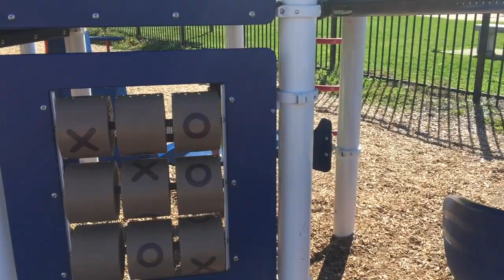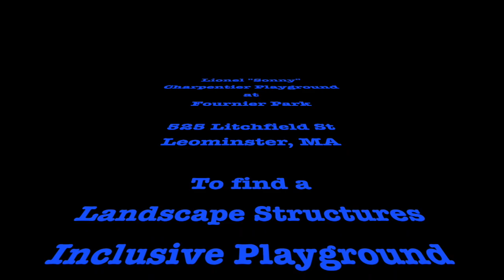Lionel "Sonny" Charpentier Playground at Fournier Park - Leominster, MA - Landscape Structures